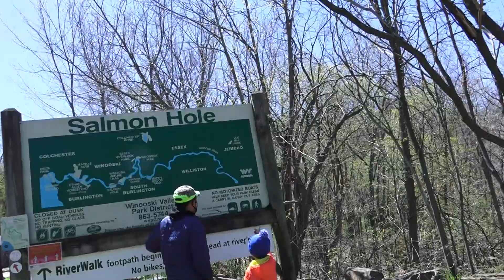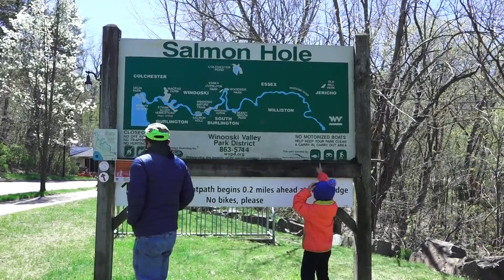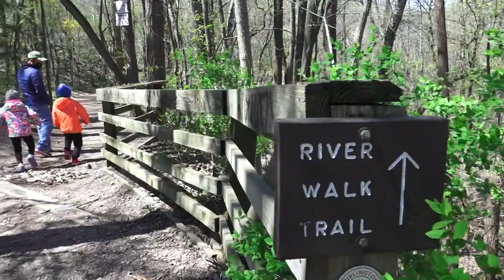May 1st(Green Up Day) These two, first time at The Salmon Hole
There are beautiful view tall green tree, river and it is good place to bring kids  there.